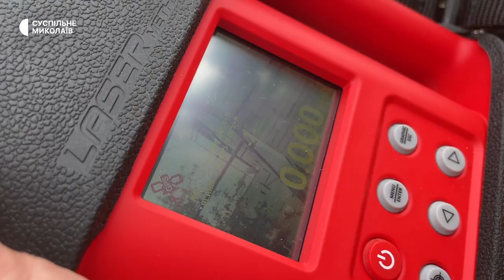Миколаївські газівники у деокупованих селах застосовують лазерний течошукач для виявлення витоків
На Миколаївщині співробітники "Миколаївгазу" для виявлення витоків газу та контролю якості відремонтованих мереж  застосовують лазерний течошукач. Зараз спеціалісти працюють на території деокупованих та населених пунктах, що були у сірій зоні.